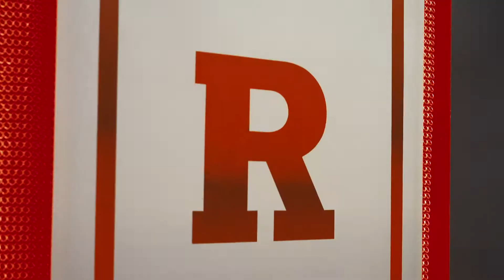Rutgers Football: LIFTS | POWER